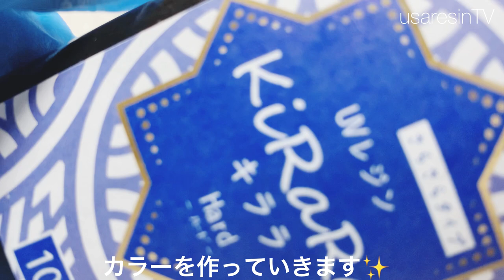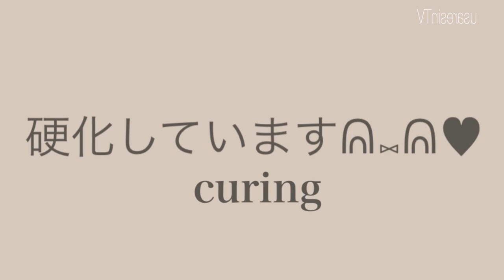【100均レジン】キャンドゥの型枠が可愛すぎ！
*:..｡♡*ﾟ¨ﾟﾟ･*:..｡♡*ﾟ¨ﾟﾟ･*:..｡♡*ﾟ¨ﾟ･*:..｡♡*ﾟ¨ﾟﾟ･*:.

*:..｡♡*ﾟ¨ﾟﾟ･*:..｡♡*ﾟ¨ﾟﾟ･*:..｡♡*ﾟ¨ﾟ･*:..｡♡*ﾟ¨ﾟﾟ･*:.

本日の動画は……✨以前からリクエストを戴いていたこうじょうちょーさんのレジンキットを作ってみました😇✨

結構難しかったです( ¨̮ )💕

～Follow me♡～
usaresin_tv

usaresin_tv

【ＵＶレジン⠀初心者さんでも失敗しない作り方✨】本日もリクエスト企画🎀✨です✨初心者さんでも失敗せずにプレゼントになる様な緑色のピアスとの御要望にお答えしてみました💖

【ＵＶレジン Part2✨】こうじょうちょーさんのレジンキット カップケーキを作ってみました♡

ミュージシャン: LiQWYD